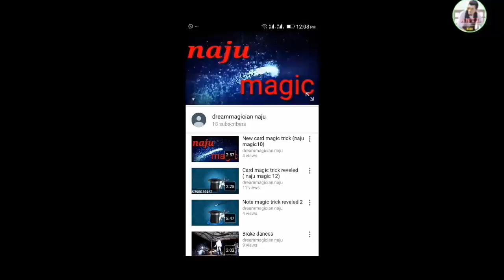New matches vanishing magic trick revealed ( naju magic 42)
New magic trick reveled by matches vanishing . मैचेस गाएब करना जादू सीखे।